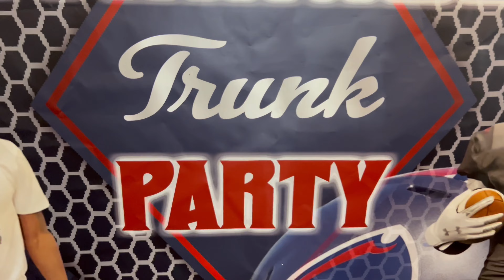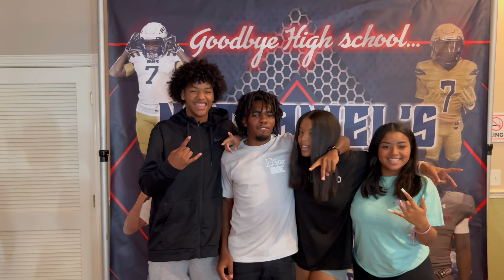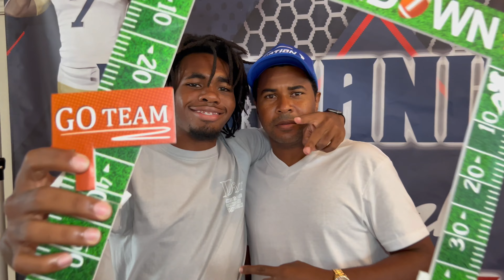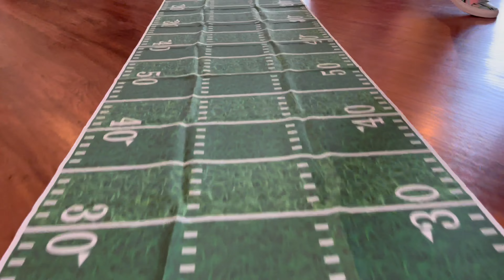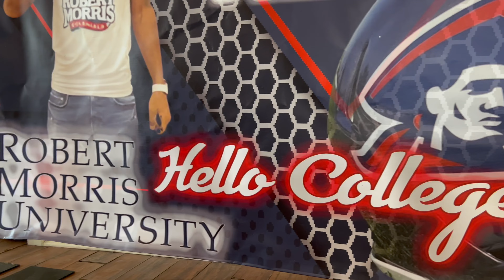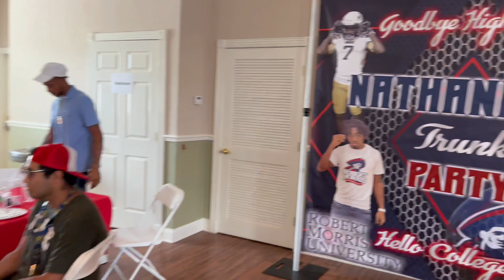TRUNK Party Football 🏈 COLLEGE BOUND 📚 Big Bio 🔴 Nathaniel Garnett Jr 🔥 Robert Morris Universal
Big Boi 🏈 Nathaniel Garnett Jr ❤️
Robert Morris Universal | College Bound |
Florida | FootBall 🏈

🔴 Follow us 🆗